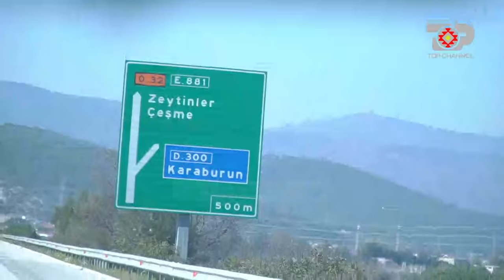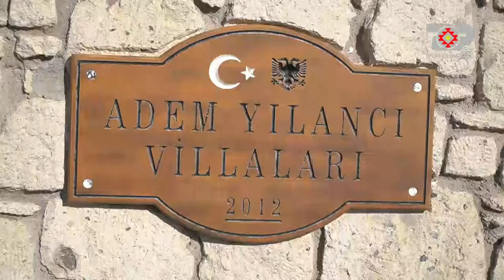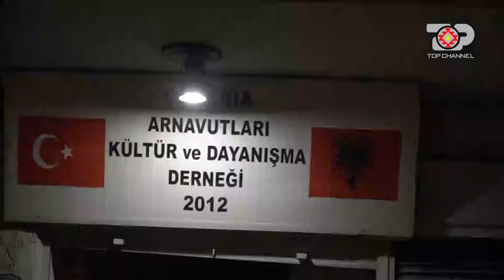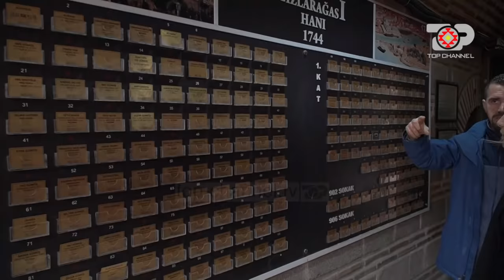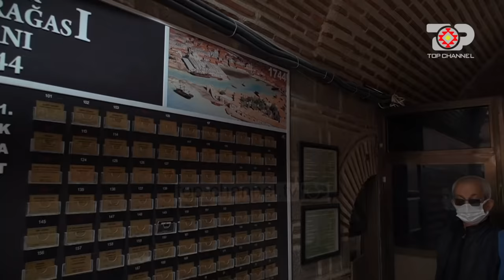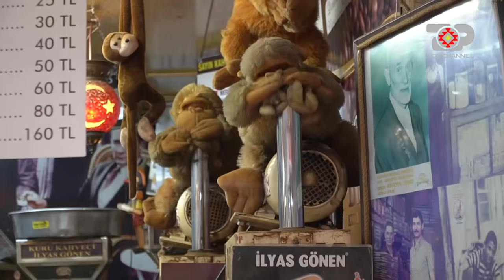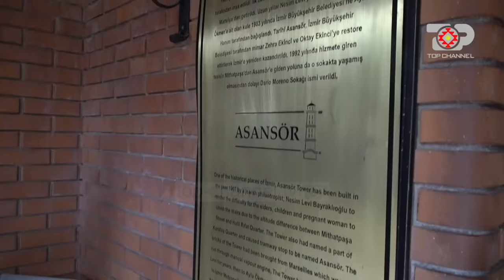Shqiptarët e Izmirit dhe fshatrat çame në Turqi - Balkan Project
BALKAN PROJECT, një emision që do të flasë shqip në gjithë Ballkanin.
Balkan Project është një format risi ku gazetarja Ilnisa Agolli do të udhëtojë në gjithë Ballkanin jo vetëm për të gjetur rrënjët, por padyshim duke nxjerrë në pah edhe këndin historik e turistik të vendeve kryesore të Ballkanit. Pa harruar ndikimin/ kontributin e shqiptarëve përtej kufinjëve të Shqipërisë.